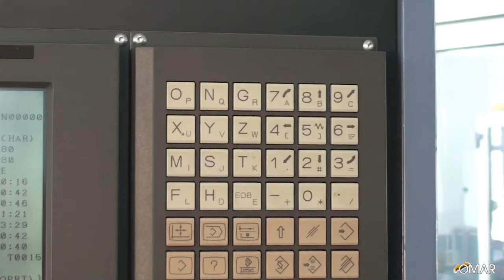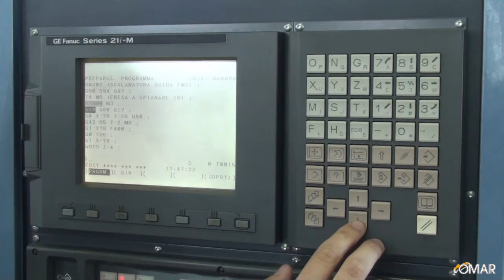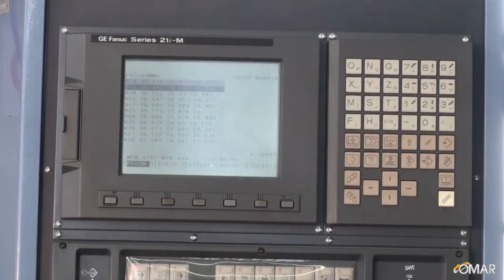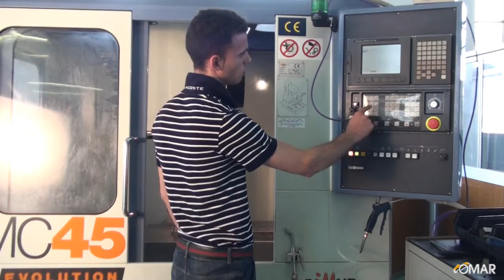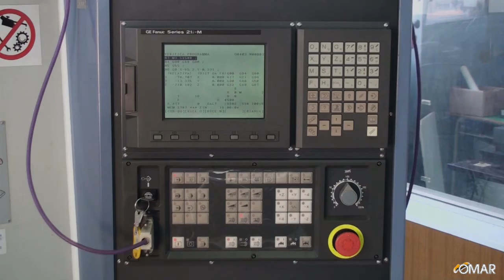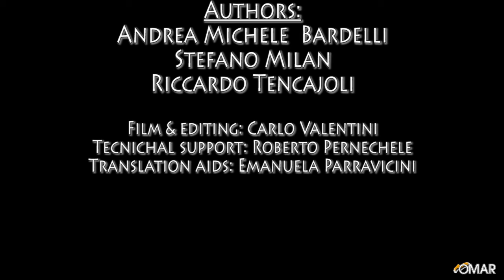Lesson 5 - CNC Machine (English lang) - ITI OMAR Novara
Lesson n.5 - Videolessons project on CNC machines - ITI OMAR Novara - Mechanical Department